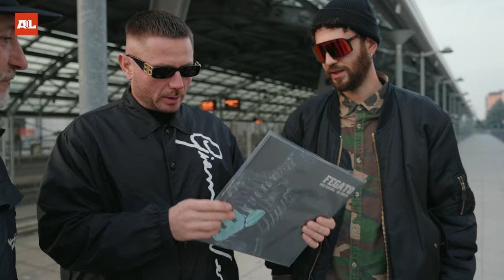Nex Cassel e DJ Craim - Ci vuole fegato (alla veneziana) - L'intervista con Rido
In questa intervista di AL Hip Hop Magazine, Rido parla con Nex Cassel e DJ Craim per approfondire il loro nuovo album "Fegato". Scopriamo insieme il concetto, i processi creativi e le sfide che hanno affrontato in questo progetto. Nex Cassel parla del suo approccio diretto e schietto nei suoi testi, mentre DJ Craim spiega le sue produzioni sempre top. Due personaggi chiave dell' hip hop italiano underground che meritano di arrivare alle orecchie di tutti gli amanti del rap.